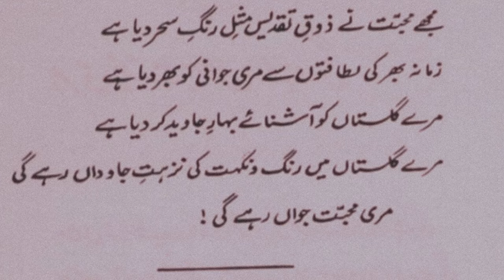Meri Muhbat Jawan Rahe Gi Nazam by Noon Meem Rashid | ن م راشد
Meri Muhbat Jawan Rahe Gi Nazam by Noon Meem Rashid masterpiece urdu poem
Nazam meri Muhbat Jawan Rahe Gi noon meem rashid ki pehli kitab Mawra main shamil hai
Noon meem rashid all poetry
Urdu poetry
Urdu nazam
Kulliyat e noon meem rashid